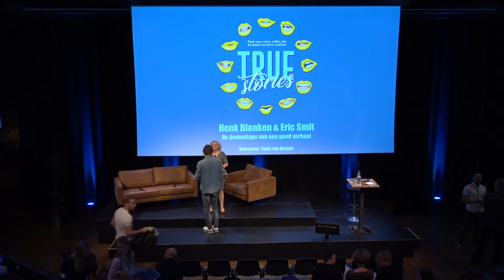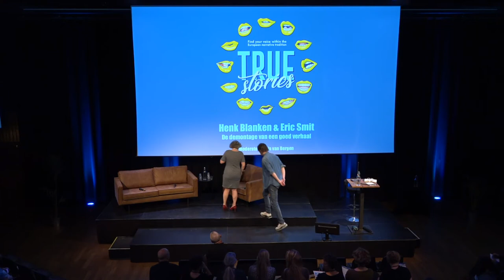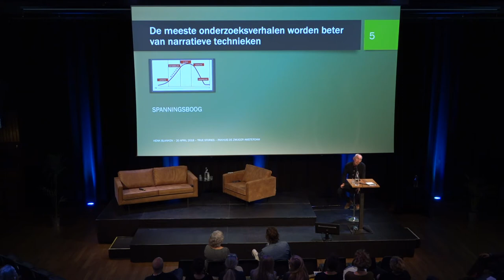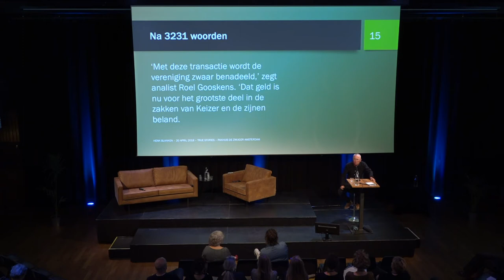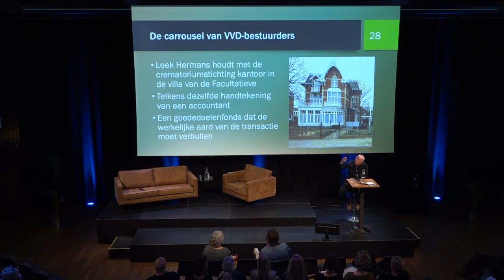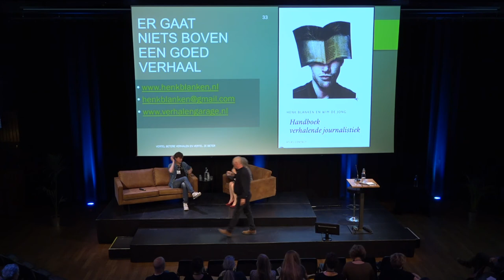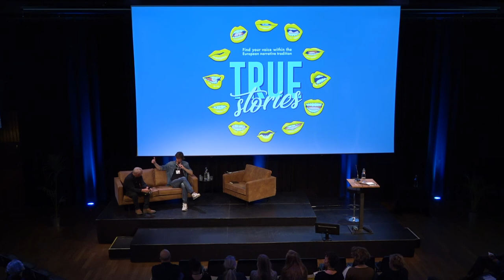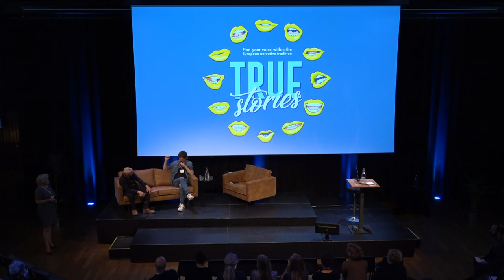Henk Blanken & Eric Smit | De demontage van een goed verhaal | True Stories Conference 2018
Narratief journalist Henk Blanken en Eric Smit van Follow the Money discussiëren over wat een journalistiek verhaal goed maakt tijdens de conferentie True Stories: Find you voice within the European narrative tradition in Amsterdam op 20 april 2018.

Laat je inspireren door meer podcasts, masterclasses en online sessie

Check het YouTube kanaal van Stichting Verhalende Journalistiek voor meer inspirerende ware verhalen van journalisten van over de hele wereld